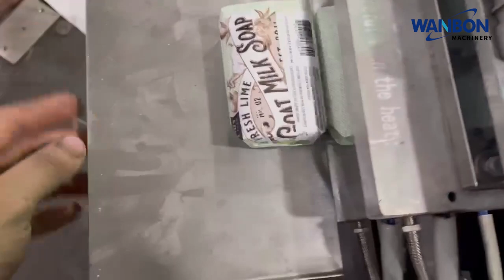Soap Double Layer Paper Film Autoamtic Packing Machine WANBON BOVIPACK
The Soap Double Layer Paper Packing Machine represents a significant advancement in the soap manufacturing industry. By combining efficiency, versatility, and eco-friendliness, this machine addresses the packaging challenges faced by manufacturers today. As the demand for high-quality soap products continues to rise, investing in such innovative packaging solutions will be crucial for businesses aiming to stay competitive in the market. The future of soap packaging is here, and it is both practical and sustainable.